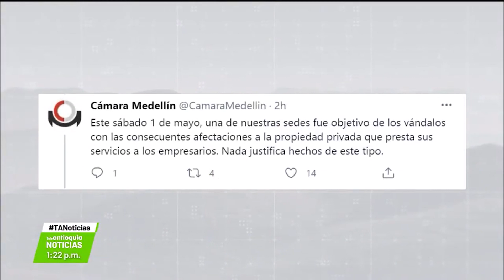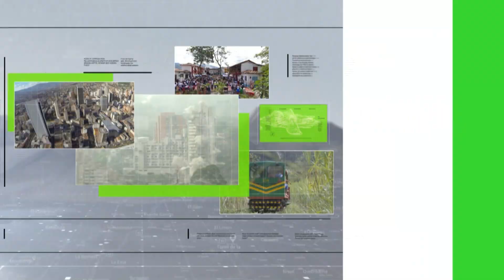Comercio afectado por las marchas - Teleantioquia Noticias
Durante las manifestaciones del primero de mayo, algunas personas afectaron las instalaciones de la Cámara de Comercio ubicadas en el centro de Medellín, así como sedes bancarias sufrieron daños en sus fachadas.